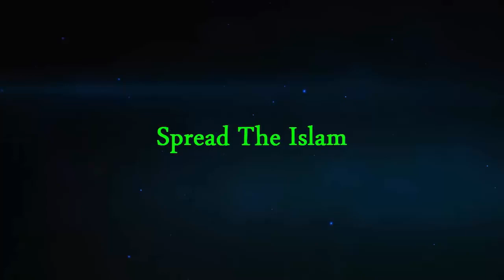Maulana Tariq Jameel Bayan Kya Imam Kaaba Bud Aqeeda Gustakh e Rasool Hai?